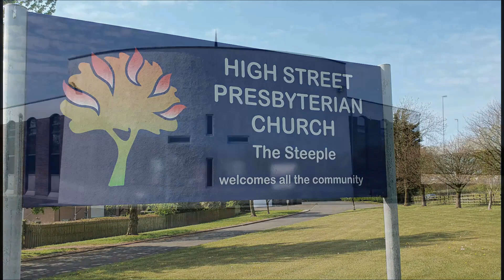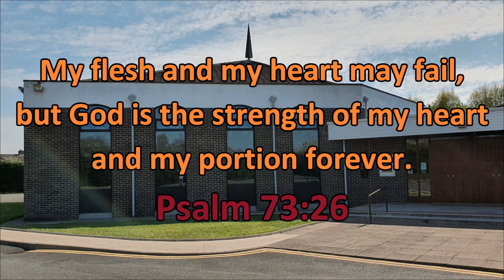Sunday 28th June